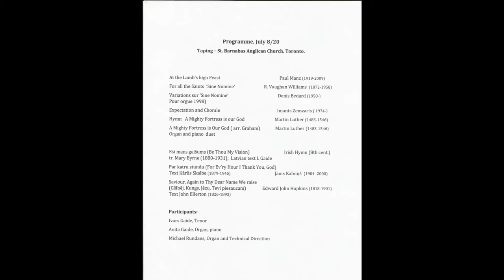Programme, July 8/20 Taping- St. Barnabas Anglican Church, Toronto